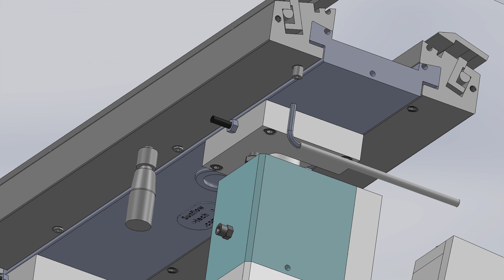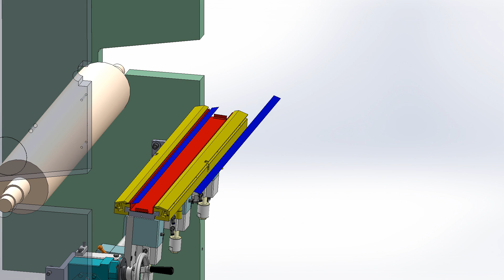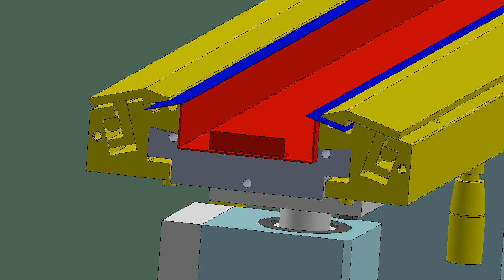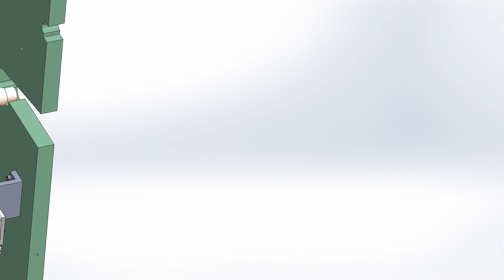Washless chamber dr blade system-3D